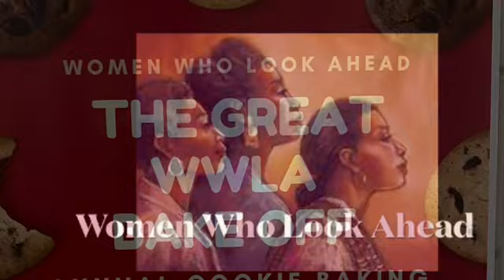WWLA Cookies for First Responders, December 19, 2022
The members of MRH's Women Who Look Ahead club annually bake cookies for police officers and firefighters in the cities of Richmond Heights and Maplewood. Here's a peek into the fun!